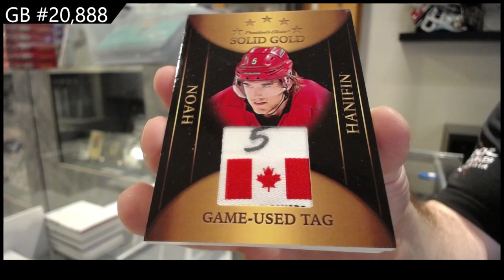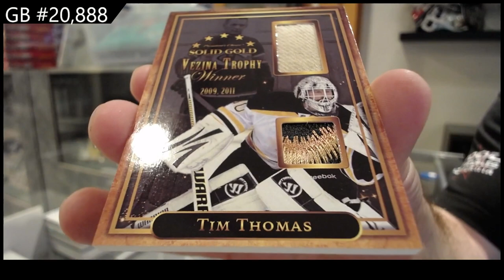2021-22 President's Choice Solid Gold Hockey Box Break - CNC GB #20,888